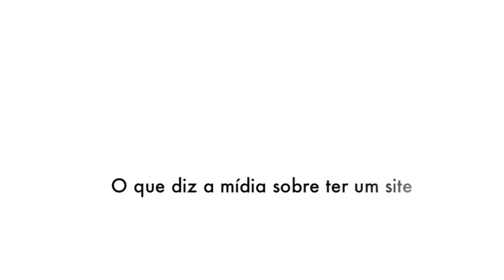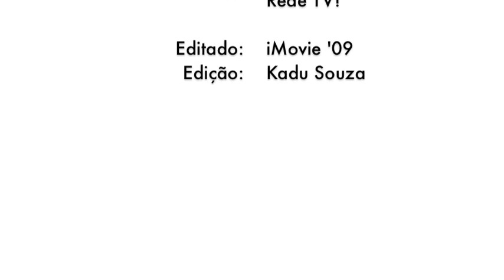Webdesigner e a sua importancia.